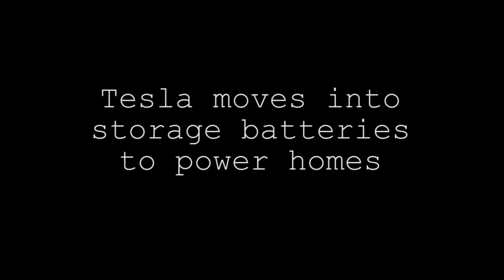Tesla moves into storage batteries to power homes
Tesla Motors, seeking to expand its business beyond electric cars, will announce late Thursday a push into stationary battery units for homes and businesses.

With a $5 billion battery "Gigafactory" under construction outside of Reno, creating a business around stationary batteries energy moves Tesla past focusing entirely on batteries for its electric cars.

Storage batteries could become a huge business because they solve a big problem related to renewable energy. Sure, rooftop solar cells generate juice during the sunny afternoon, but what about the evening?

The extra energy can be stored in batteries to power homes and businesses after the sun goes down. Demand will be helped along by a California Public Utilities Commission mandate that generators of electric power have stationary storage units.

"What Tesla is doing is an all-in strategy to bring the clean-air revolution to the state. And as California goes, so goes the nation," says Roland Hwang, energy and transportation program director for the Natural Resources Defense Council.

Tesla CEO Elon Musk is also chairman of Solar City, a solar energy provider, which now also offers stationary battery units. Solar City says it has sold 300 units already this year.

Tesla hasn't been trying hard to keep its big battery plans a secret. In a job posting for a development operations engineer, Tesla says it "has developed a business unit to address the increasing need for stationary storage battery systems, which allows for even higher levels of renewable generation."

Analyst Brian Johnson of brokerage Barclays says Tesla disclosed last year that it plans to devote nearly a third of the 15 capacity of its coming battery factory to stationary batteries. "We'll see if that happens," he says.

Another analyst, Ben Kallo of Baird Equity Research, says in a note that developing a stationary storage business can only be good news. "We believe entering storage will allow (Tesla) to more rapidly grow the company while diversifying its revenue streams," he wrote.

Tesla was trading below $190 a share at the start of April, but it closed Thursday at $226.05 a share, down $6.40 or 2.75%.